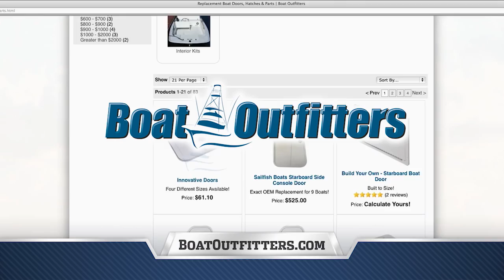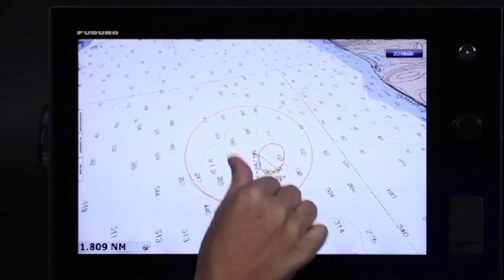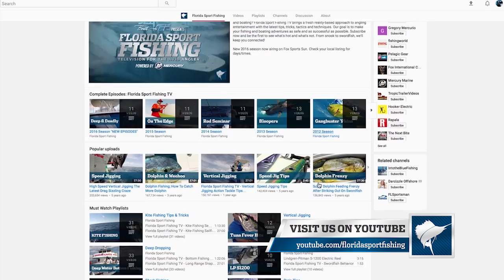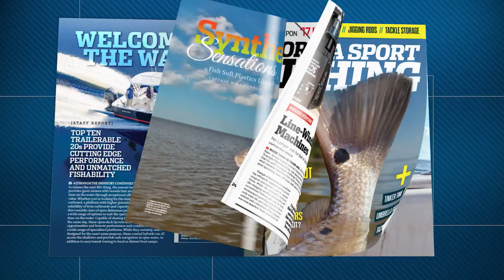Wintertime Sailfish Action - Florida Sport Fishing TV - Temperature Drops, Kite Fishing Heats Up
South Florida is world famous for explosive sailfish action when wintertime air temperatures drop and this episodes shows you exactly why. We take you on a journey from start to finish on everything involved with kite fishing for these acrobatic game fish.

▼ FSF TV Crew:
• Creator/Host: Capt. Mike Genoun → @FloridaSportFishingTV
• Co-Host: Capt. Carlos Rodriguez → @MareaGear
• Producer/Videographer: Micah Simoneaux → @MicahInTheWild
• Aerial/underwater Footage: Capt. Matt Arnholt → @CaptMattArnholt